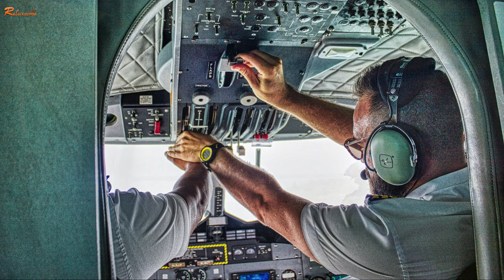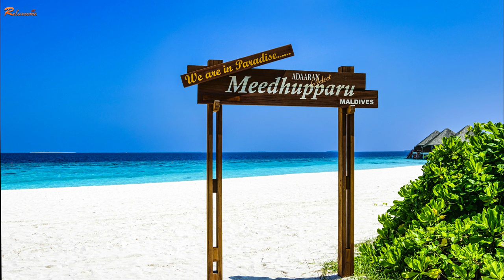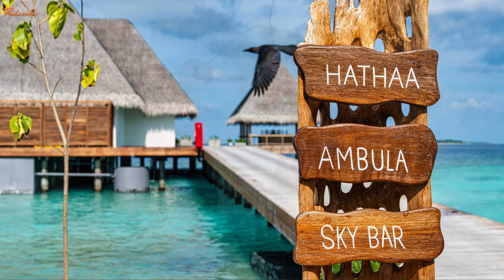4K, Maldives, Beautiful nature, Underwater Sea Scenery, Relaxing music, Fantastic aquarium, Turtle,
🌴 몰디브 소개 - 인도 남서쪽 인도양에 위치한 섬나라로 인구는 2017년 기준 약 39만 여명이며 면적은 강화도와 비슷하고 작은 섬(1,192개의 산호섬)들이 남북으로 750㎞, 동서로 120㎞에 형성된 나라입니다. 100여 개의 섬이 고급 리조트로 개발되어있으나 온난화의 여파로 수몰설이 꾸준히 제기되는 나라이기도 하며 정권이 세 번 바뀌는 동안 정부 관료들이 1조원 규모의 돈세탁에 관여하는 등 각종 부정부패와 함께 전현직 대통령의 권력 다툼이 일어나면서 불안이 격화되고 있습니다.

 남아시아에선 그래도 가장 부유한 편이며 관광객은 말레 국제공항에 내려서 스피드보트, 수상비행기 또는 국내선 비행기 등으로 갈아타고 예약된 리조트(섬)로 이동한 후 그 곳에서 제공되는 식음료와 액티비티 등을 즐기며 며칠 푹 쉬다 오려는 신혼부부, 멋진 바다풍경과 스노클링, 스쿠버다이빙 같은 물놀이를 좋아하는 사람들,  맛있는 뷔페식 먹으면서 쉬다 오려는 사람들에게는 가히 꿈의 여행지입니다.

🌴🌴 본 채널은 전세계 100여 개국을 방문한 경험을 바탕으로 세계 각국의 환상적인 비경과 감성적인 음악으로 4K의 고화질(UHD)으로 제작한 영상을 보여드립니다.
화요일-10분정도의 감성 음악영상과 금요일-힐링과 휴식을 위한 영상음악으로 장시간 방송 합니다.
고화질의 영상은 대형 TV의 시청이 더욱 즐겁습니다.
🌹🌹 Based on the experience of visiting more than 100 countries around the world, this channel shows a video produced with 4K high-definition (UHD) with fantastic scenic and emotional music from around the world.
Tuesday - 10 minutes of emotional music video
Friday - Air for a long time with video music for healing and relaxation.
High-definition video is more enjoyable to watch on a large TV.

자연, 여행, 음악, 건강, 감성음악, 아름다운 풍경, 수면유도음악, 힐링영상음악, 잠자는기적음악, 스트레스해소음악, 명상음악, 불면증치유음악, 요가음악, 공부용음악, ASMR, 우울증치유영상음악, 휴식음악